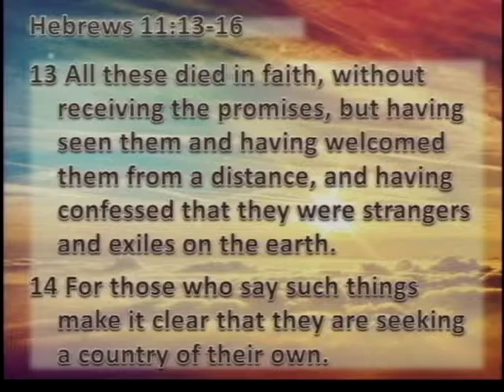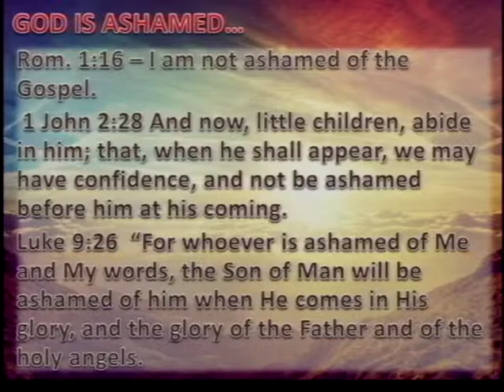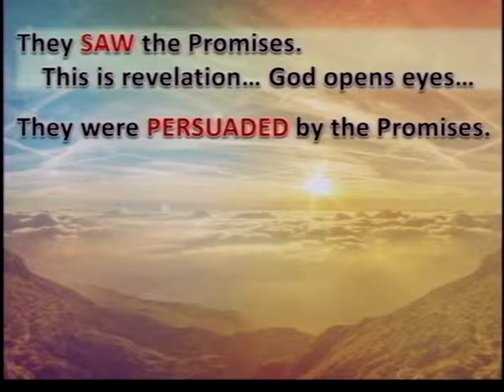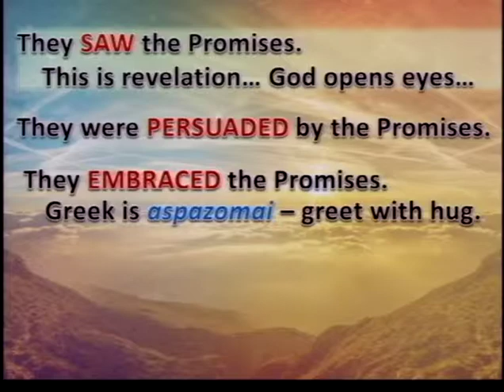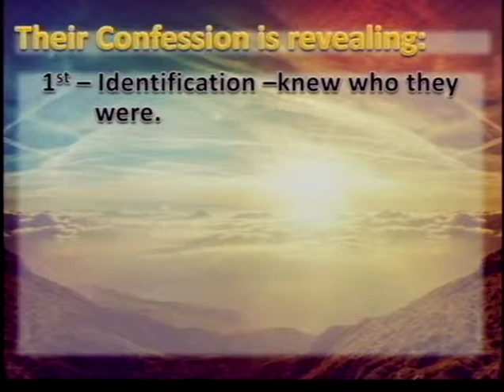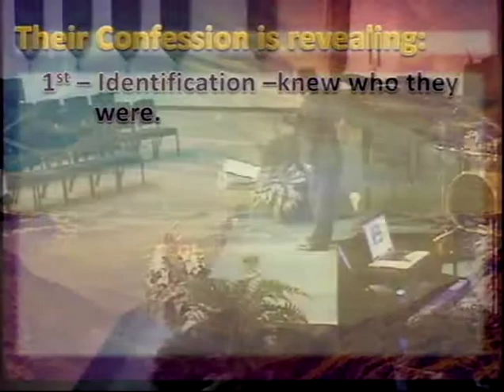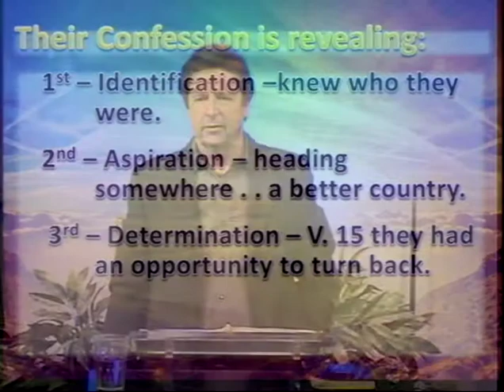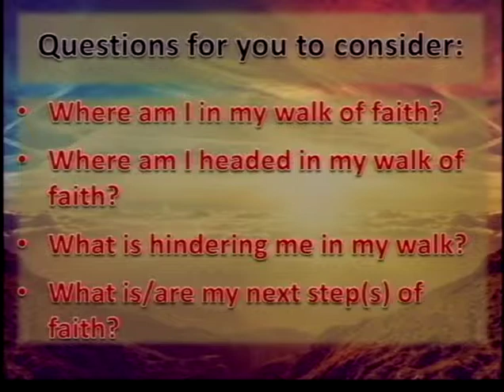Higher, Part 1 (3/2/14)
Higher, Part 1